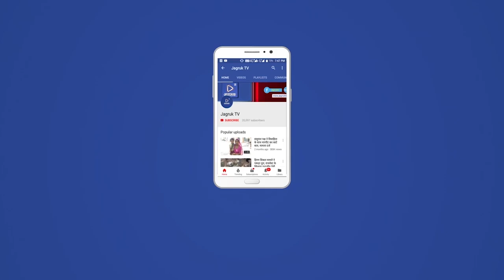ACB ने चलती ट्रेन में की कार्रवाई, रिश्वत लेकर यात्रा करवाने वाले 2 रेलवे कर्मियों को किया गिरफ्तार…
अहमदाबाद-दिल्ली राजधानी एक्सप्रेस में सीट के बदले रिश्वत लेते एसीबी की टीम ने सोमवार रात को डिप्टी सीटीआई व सहायक हैल्पर को गिरफ्तार किया। रिश्वत राशि के साथ दबोच लिया। दोनों आरोपियों को पालनपुर उतारा गया। इसके बाद उन्हे गांधीनगर ले जाया गया। ट्रैपिंग की कारवाई से समूचे रेल प्रबंधन में हडक़ंप मच गया। अधिकारी मामले की जानकारी देने से बचते रहे।

 विओ: जानकारी के अनुसार अहमदाबाद से चलकर दिल्ली जाने वाली राजधानी एक्सप्रेस के थर्ड एसी में अहमदाबाद व पालनपुर एसीबी की टीम ने कार्रवाई को अंजाम दिया। बिना टिकट यात्रा करने वाले तीन यात्रियों से रिश्वत के रुप में पांच-पांच सौ रुपए की राशि वसूल की गई। इस तरह तीनों यात्रियों से पंद्रह सौ रुपए ऐठ लिए गए। एसीबी की टीम ने अहमदाबाद जोन के डीप्टीसीटीआई कमलेश पुत्र राधेश्याम शर्मा व सहायक हैल्पर रूपेश पुत्र मनोहर गिरी गोस्वामी को दबोच लिया। उनके कब्जे से तीनों यात्रियों से ली गई राशि बरामद की।

 टीम द्वारा मेहसाणा में कार्रवाई को अंजाम दिया गया। पालनपुर में आरोपी को नीचे उतारा गया।आवश्यक कार्रवाई के बाद ट्रैप किए गए डिप्टी सीटीआई व सहायक हैल्पर को गांधीनगर ले जाया गया। ट्रैपिंग की इस पूरी कार्रवाई से स्टेशन पर मौजूद रेलवे कर्मचारियों व समूचे रेलवे प्रबंधन में हडक़ंप मच गया। रेलवे अधिकारी पूरे मामले की जानकारी बचते रहे।